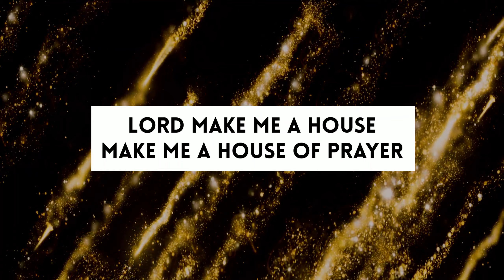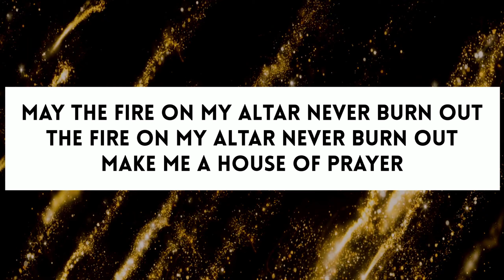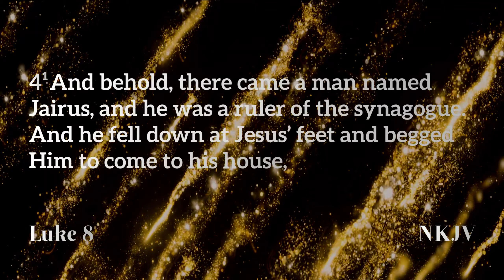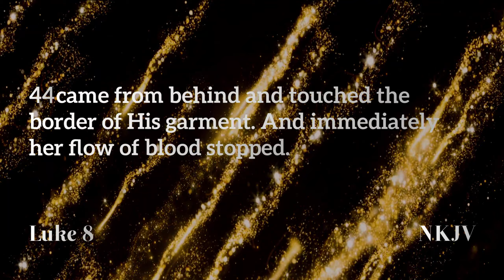THE REC ONLINE - July 4, 2021